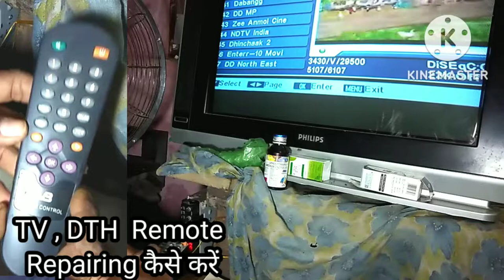electronic डीटीएच का रिमोट कैसे ठीक करें बटन काम नहीं कर रहा हैं // How to repair DTH remote 🏆